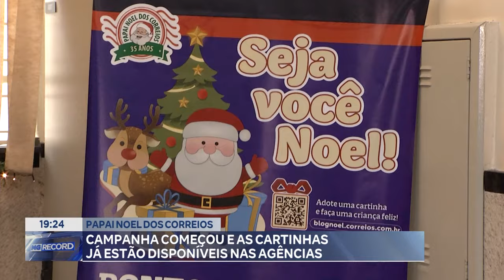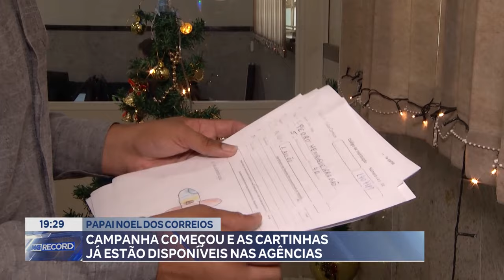Papai Noel Dos Correios Campanha Começou E As Cartinhas Já Estão Disponíveis Nas Agências